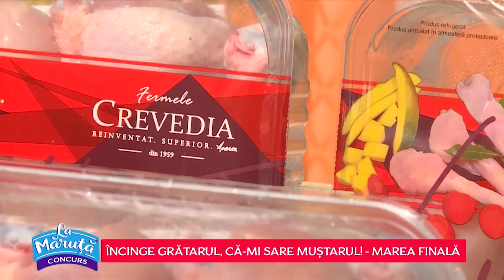Marea finala la competitia gratarelor! Cine este marele castigator?